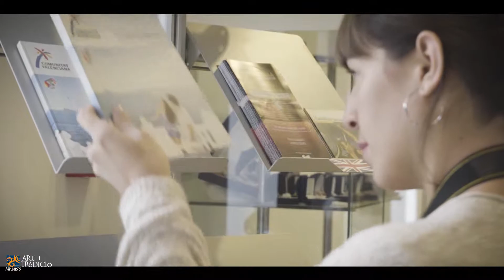Turisme a Manises ART I TRADICIÓ